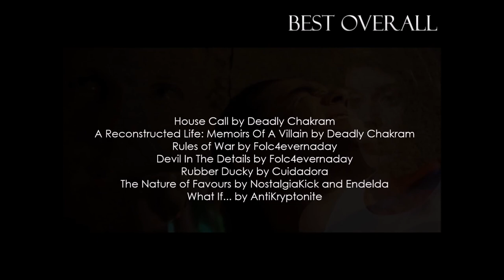2020 Kerth Nominees || Kerth Awards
Kerth Nominees for the 2020 Kerth Awards.
Final voting opens up on March 15th CDT. Get your votes in!

Every vote counts!